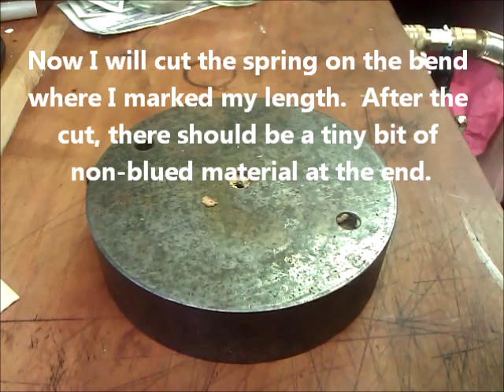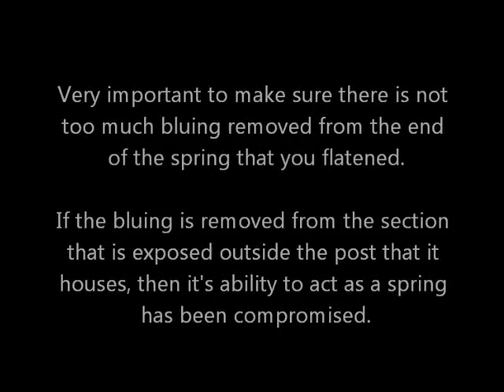How to Replace a Saxophone Spring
A detailed video on how to replaced a blued needle spring on a saxophone